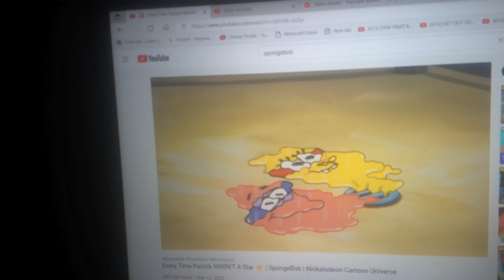A SpongeBob moment